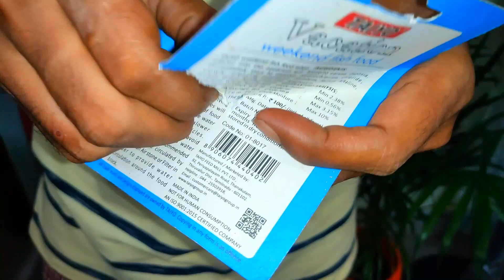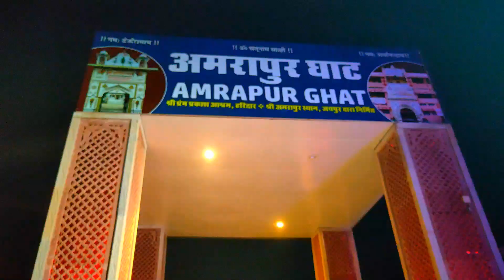বেড়িয়ে পড়লাম হাওড়া থেকে হরিদ্বার কত নতুন অভিজ্ঞতা গাঙ্গা স্নান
haridwar tour
howrah to haridwar
trip experiences
vlogger debabrata
vlogger suparna

Important Links:-

👉Don't Tell Us Sub For Sub. We Are Happy With Our Little Channel.